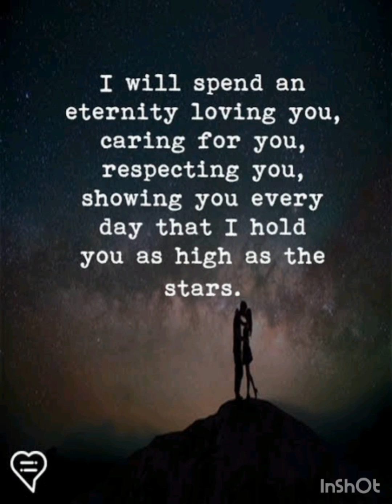under the full moon part 2.(love story)